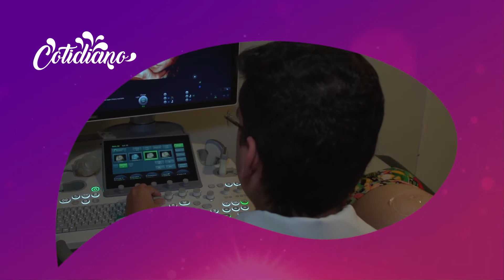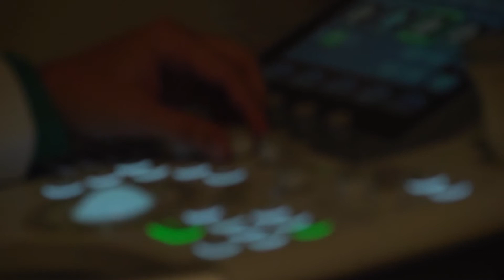Cotidiano com Marcela Calado - 24.04.2017